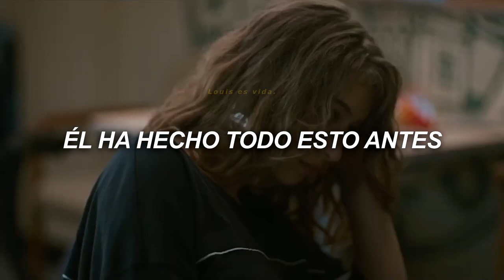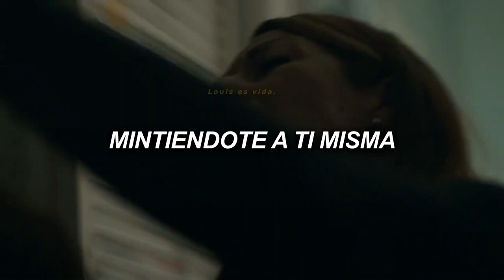sentirse identificadx con esta canción es verdaderamente triste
𝐴𝑞𝑢𝑖́ 𝑎𝑏𝑎𝑗𝑖𝑡𝑜 𝑙𝑒𝑠 𝑑𝑒𝑗𝑎𝑟𝑒 𝑙𝑎 𝑖𝑛𝑓𝑜 𝑠𝑜𝑏𝑟𝑒 𝑙𝑎 𝑐𝑎𝑛𝑐𝑖́𝑜𝑛 𝑦 𝑒𝑙 𝑣𝑖𝑑𝑒𝑖𝑡𝑜 𝑑𝑒 𝑓𝑜𝑛𝑑𝑜, 𝑜𝑘𝑎𝑠? 𝑢𝑤𝑢
―――mis redes:
tw: hoodfttw
wttpd: louisfttw
♢ 𝐅 𝐨 𝐧 𝐝 𝐨.
𝑺𝒆𝒓𝒊𝒆.✔
𝗙𝗮𝗻𝗱𝗼𝗺; Grand Army
𝗣𝗲𝗿𝘀𝗼𝗻𝗮𝗷𝗲𝘀; Joey Del Marco
♢ 𝐂 𝐚 𝐧 𝐜 𝐢 𝐨́ 𝐧.
𝗡𝗼𝗺𝗯𝗿𝗲; Broken
𝗔𝗿𝘁𝗶𝘀𝘁𝗮; Isak Daniel

𝗟𝗬𝗥𝗜𝗖𝗦;
 Do you need, do you need someone?
Are you scared of what's to come?
If you leave then who will the next one be?
Will he do the same or will he let you see
That you don't have to hurt, you don't have to hurt anymore?
With a little time, take a look and find what you're searching for
You are broken on the floor
And you're crying, crying
He has done this all before
But you're lying, lying
To yourself, that he'll find help
That he will change to someone else
But you're broken on the floor
Still, asking him for more

Will you leave or will you carry on?
Is your love from before still strong?
If you leave, will you keep the memory
That made the night so long, that cut so deep?
You don't have to hurt, you don't have to hurt anymore

𝖳𝗊𝗆, 𝗍𝗈𝗆𝖺 𝖺𝗀𝗎𝖺, 𝗒 𝖺𝖻𝗋𝖺𝖼𝗂𝗍𝗈𝗌 𝗉𝖺𝗋𝖺 𝗍𝗈𝖽𝖾𝗌 𝗈𝗐𝗈